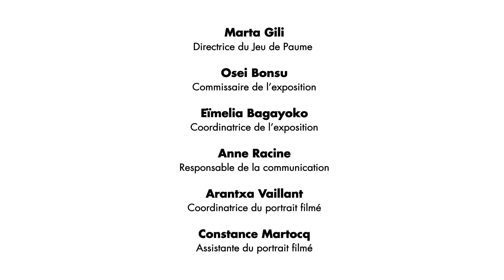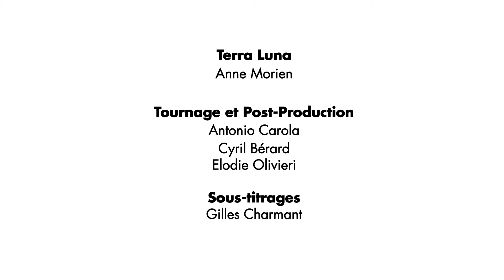Steffani Jemison - Portrait filmé - Programmation Satellite 10 du Jeu de Paume - MABA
Steffani Jemison explore actuellement les rapports qui se tissent entre le langage, le geste et le chant dans la pantomime du gospel noir, à partir essentiellement des idées et du travail de Susan Webb et du Master Mime Ministry of Harlem. Héritiers d’une double généalogie – que l’on peut faire remonter au mime Marceau et aux danses d’Afrique de l’Ouest –, les artistes du mime gospel puisent à la fois dans un répertoire chorégraphique complexe, influencé par la langue des signes américaine et la danse vernaculaire africaine, et dans la tradition classique de la pantomime.

S’aidant visuellement de divers accessoires – maquillage blanc, gants et toge de choriste noire –, les mimes s’interposent littéralement entre le chant (le chœur) et le public, se positionnant comme « ministres » ou comme médiateurs. Dans sa nouvelle vidéo Sensus Plenior, réalisée à l’occasion de la programmation Satellite, Steffani Jemison a filmé ces mimes en pleine performance dans des églises de Harlem et de l’East New York. L’accent est mis sur la façon dont la pantomime opère une condensation du langage à des fins spirituelles.

Présenté à la MABA Maison d'art Bernard Anthonioz jusqu'au 4 février 2018 dans le cadre de l'exposition L'économie du vivant. Programmation Satellite 10 du Jeu de Paume Paris

The work of New York-based artist Steffani Jemison is rooted in research and combines time-based media and discursive platforms to examine African-American culture. Exploring the limitations oflanguage, Jemison’s work resists the logic of conventional storytelling to expose the entanglements oftime, history and progress.
Her new commission Sensus Plenior [Latin for “Fuller Meaning”] considers the relationship between language, gesture and song in black gospel mime, focusing on the work and ideas of ordained minister Susan Webb and the Master Mime Ministry of Harlem. Through their elaborate and ecstatic choreography, gospel mime performers draw on dual genealogies that can be traced both to the revolutionary mime artist Marcel Marceau and West African dance traditions. In her videos, Jemison complicates the boundaries of performance and cinema, allowing the audience to become suspended outside structures of linear time and controlled meaning.